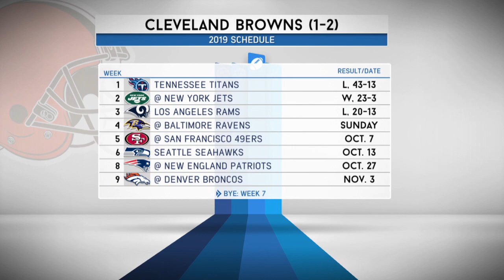The Voice of REason: How Freddie Kitchens Handles the Heat of Browns Disappointments | 9/23/19